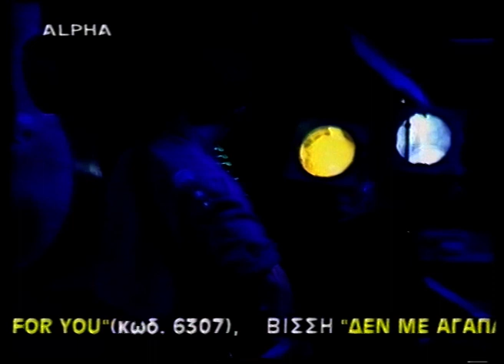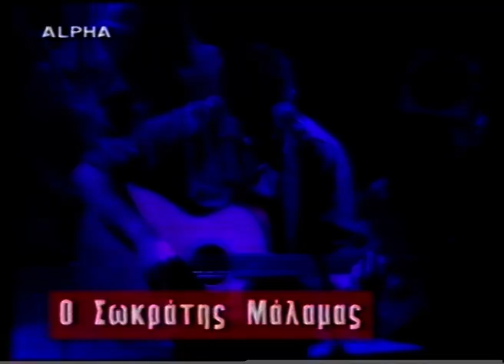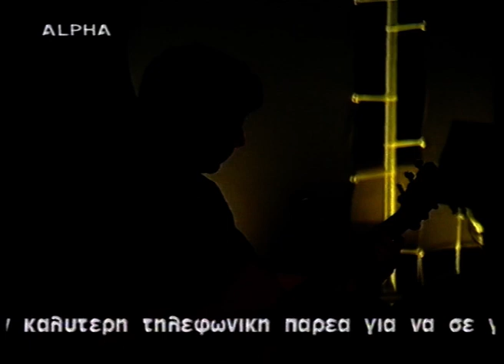Σωκράτης Μάλαμας - Live στο Αερικό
Συναυλία του Σωκράτη Μάλαμα στη μουσική σκηνή Αερικό στην Αθήνα.
Στο τραγούδι η Μαρία Παπανικολάου.